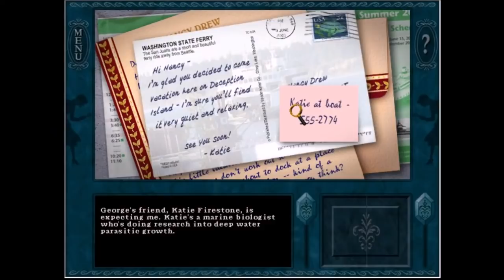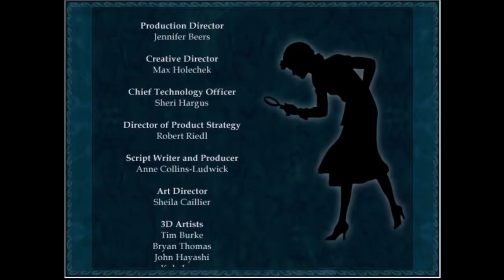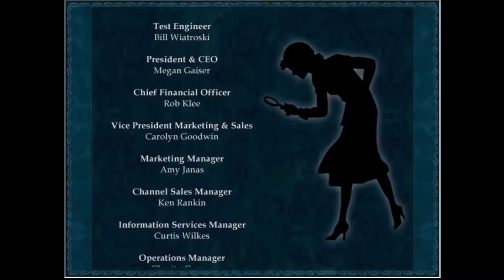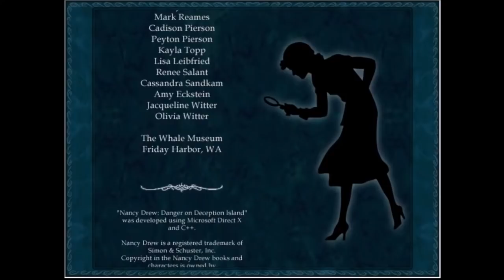2022 Mega Marathon - Nancy Drew #9: Danger on Deception Island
For a 2022 Mega Marathon, Michael plays Nancy Drew: Danger on Deception Island, Game #9 in the Nancy Drew series.